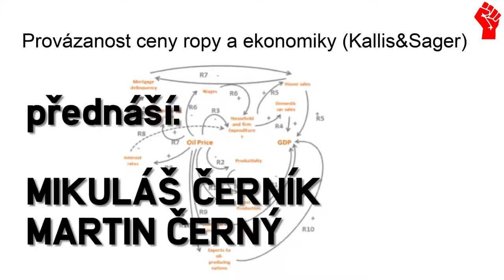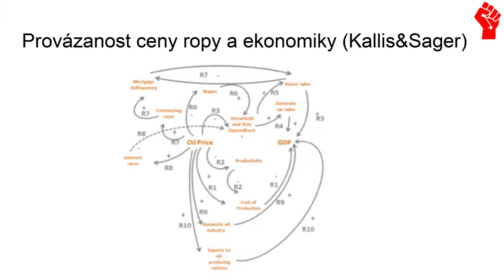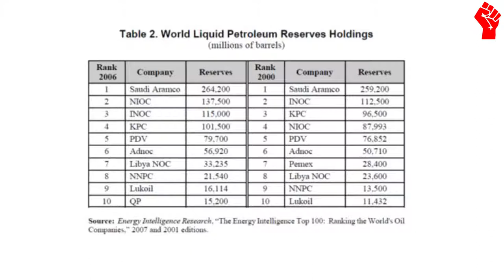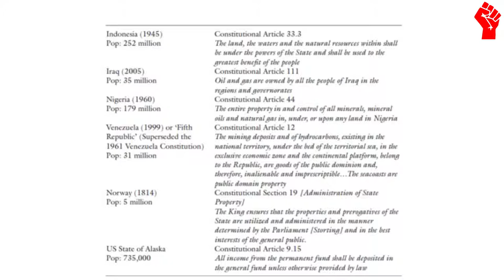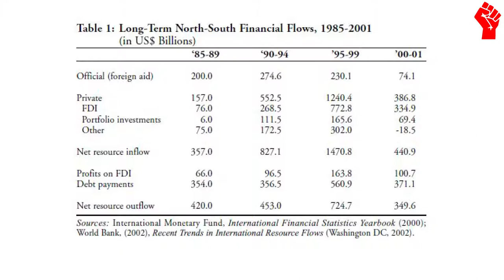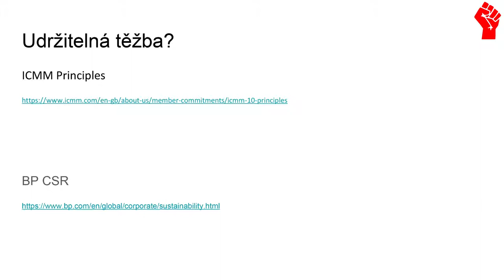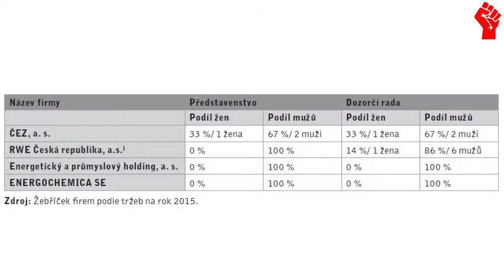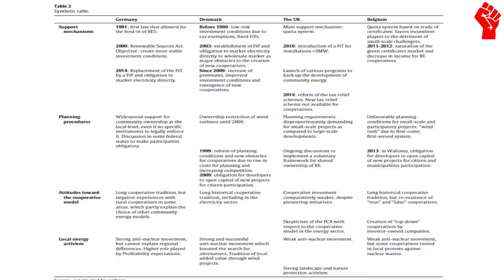Soukromé vlastnictví II: Přírodní zdroje a klimatická změna